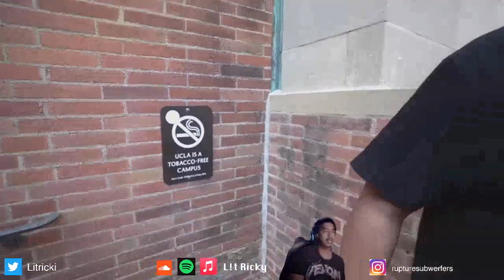classmates attempt blinkers reaction by underground phenom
sub if u want me to hit blinkers ima spam. all 2024